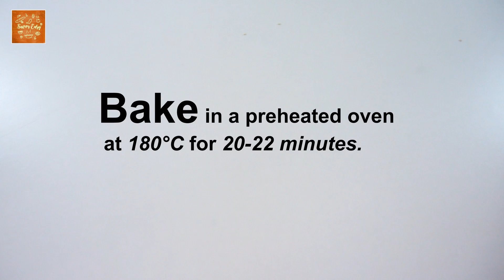Hand Knead Hamburger Buns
Hello darlings! Today, we are going to make a homemade hamburger buns.
You can do your buns your way, with or without mold.

Here's what you'll need:
3 cups all purpose flour 375g
¼ cup sugar 50g
2 tsp instant yeast 6g
1 tsp salt 5g
1 egg
1 cup fresh milk minus 3 tablespoons (220ml)
3 tablespoons butter (salted or unsalted)
sesame seeds for topping
eggwash: 1egg + 2 tbsp milk

OVEN - Baking time may vary depending on your oven's specification. I'm using a conventional oven which heat rises from the bottom.

YEAST - Active dry yeast and instant yeast both help leaven bread and provide an airy, light texture, but they do so in slightly different ways and there's one major difference in how you use them: Active dry yeast needs to be dissolved in water before using, while instant yeast can be mixed right into dry ingredients.

MILK- you can use evap or fresh milk, lukewarm or room temp.

LIVE.LOVE.BAKE!

Food for the soul:
Ephesian 1:3  All praise to God, the Father of Our Lord Jesus Christ, who has blessed us with every spiritual blessing in the heavenly realms because we are united with Christ.